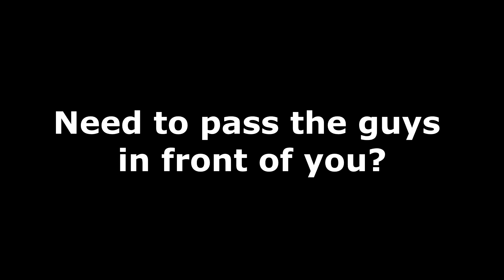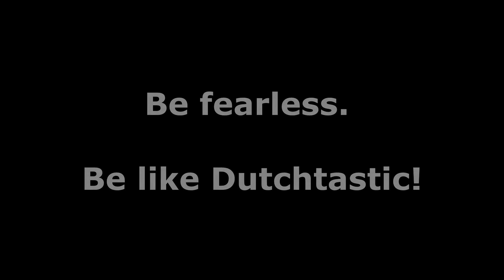The Dutchstop!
Looking for a new home for clean and competitive racing? Join us now!

PC: Intel i7 2600 / MSI GeForce 980ti / 16GB Corsair DDR3 / Windows 10 Pro
Wheel: T300 Racing Base, 599XX EVO Wheel (Alcantara Edition), T3PA Pro Pedals (with Conical Rubber Mod)